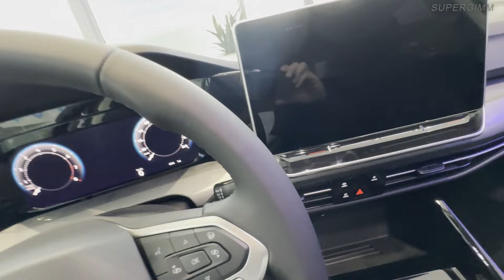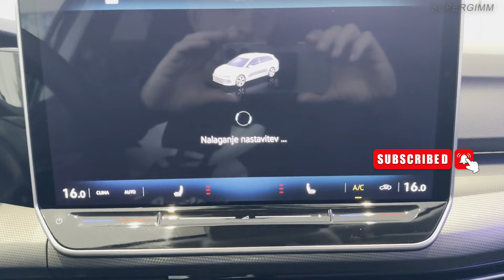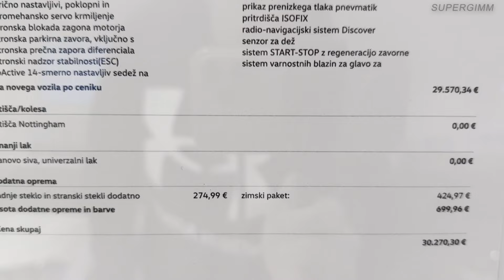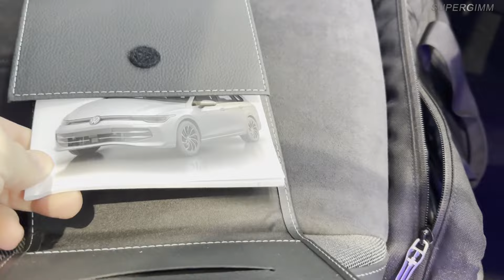NEW Volkswagen GOLF Variant 2024 Facelift - Exterior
Exterior of the NEW Volkswagen Golf Variant 2024 Facelift Style (1.5 TSI).